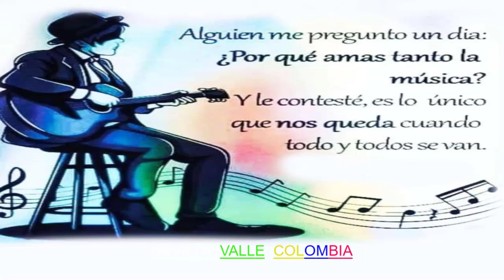CUANDO MIRAN TUS OJOS - Oscar Agudelo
Vals  De/  CADICAMO  AGUILAR/  Canta/  Oscar  Agudelo